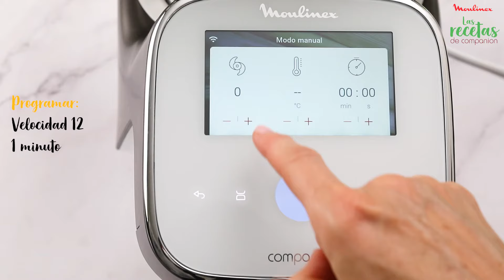Vídeo receta Companion: Pastel fundente de chocolate sin gluten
Delicioso plato elaborado con Companion. Consigue tu Companion